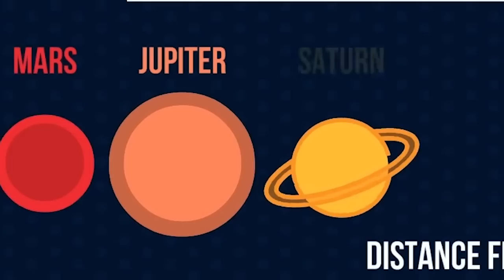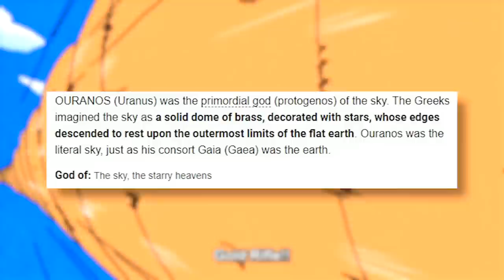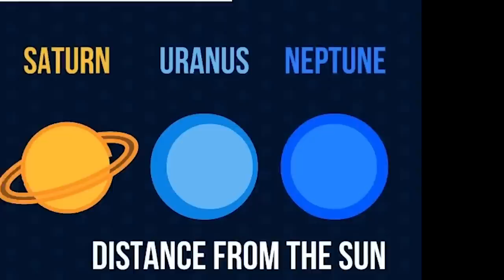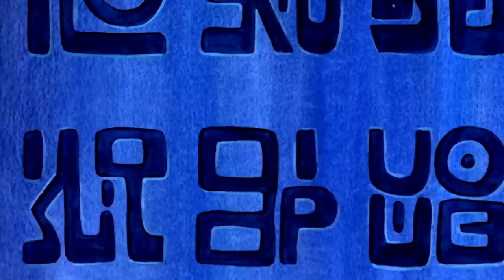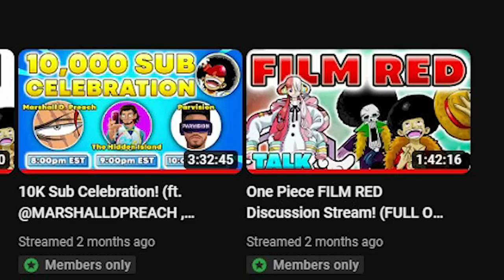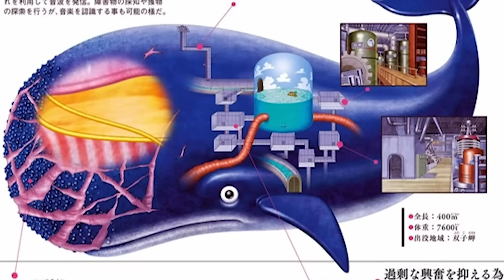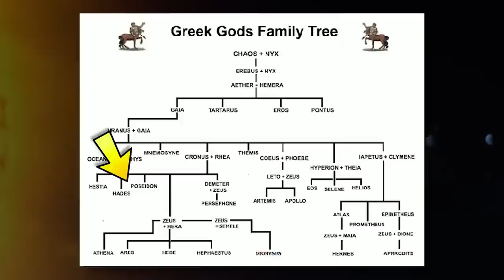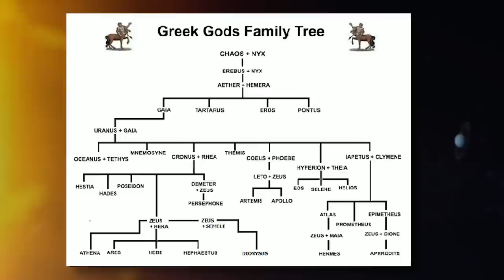Uranus Will Take One Piece to the MOON!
Why has Uranus only been mentioned once in the whole story of One Piece? And why did the Shandians ever start worshipping a blue snake as a Sun God in the first place? Could it be tied to the fact they're from the Moon - like King might be, who thought a different blue snake was Joyboy?